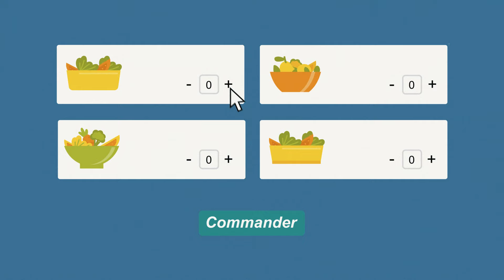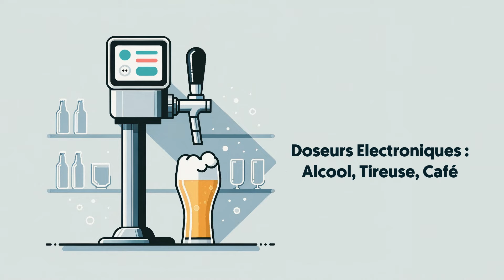LEO2 NF525, plus qu'un logiciel de caisse : un moteur digital pour votre commerce !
🟠🔵 LEO2, c’est bien plus qu’un logiciel de caisse certifié NF525…
C’est le moteur digital de votre commerce, à qui vous pouvez tout demander !

- Borne de commande
- Click and Collect interfacé avec votre boutique en ligne et les services de livraison à domicile
- Télécommandes pour gérer aussi bien les commandes, les pourboires, les impressions que le paiement
- Paiement par QRCode
- Monnayeur automatique
- Robots de service
- Encaissement sur tablettes
- Transfert comptable automatique
- Contrôle de gestion en ligne avec suivi en temps réel des statistiques et des stocks
- Programmes de fidélité en ligne
- Balances connectées
- Doseurs électroniques (tireuses, café)
- Vidéosurveillance connectée
- Gestion des Titres Resto
- Lecteur de code barre
- Back Office central en ligne…

LEO2 sait tout faire !
Besoin de plus d’informations ? Contactez-nous !